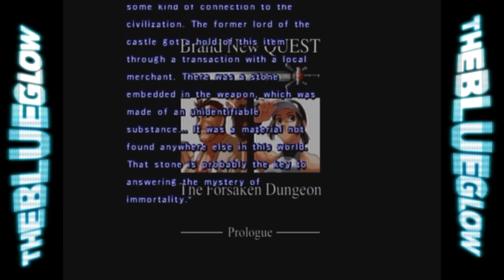The Blue Glow: Ergheiz